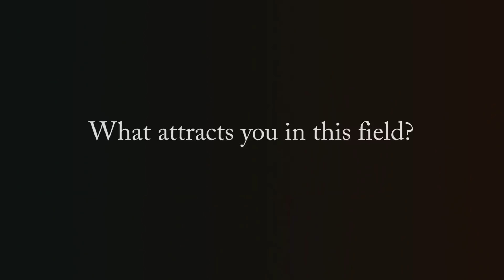PRESENTING SAMEER DHAKAL PARTICIPANT FA29 (NOVEMBER 2017 AUDITION TOP 9)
Studio Nepal presents Top 9 participants from November 2017 audition. 5 out of nine will make it to the finals of program (starting from December 11)